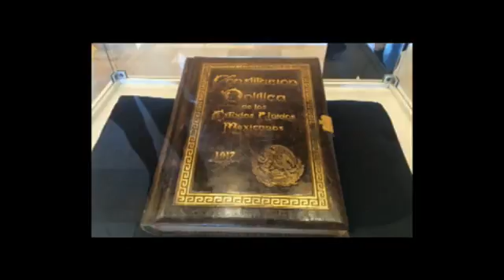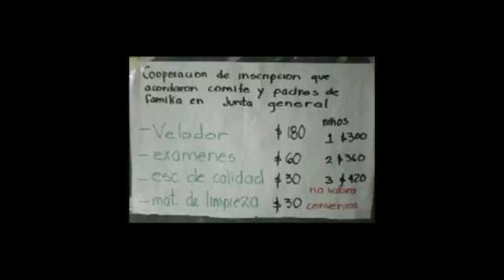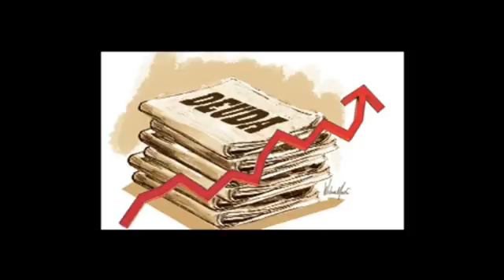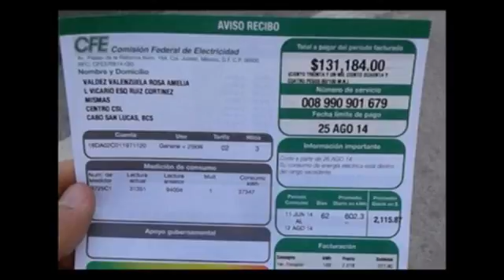Impacto de la Reforma Educativo en Adultos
Como afectar�a a las personas con la mayor�a de edad en M�xico,  la Reforma Educativa